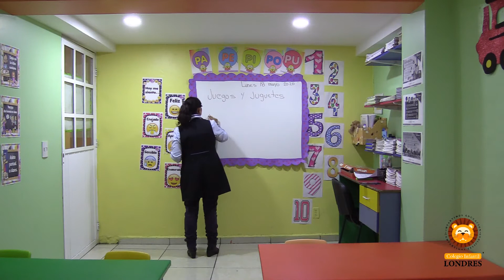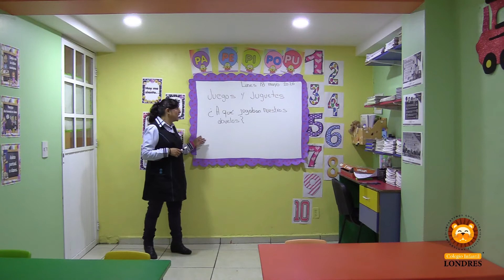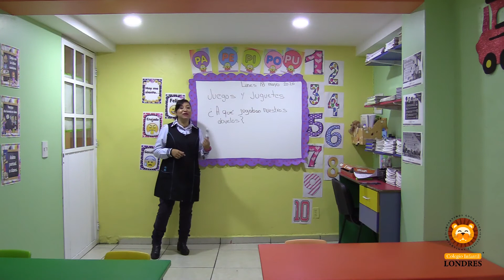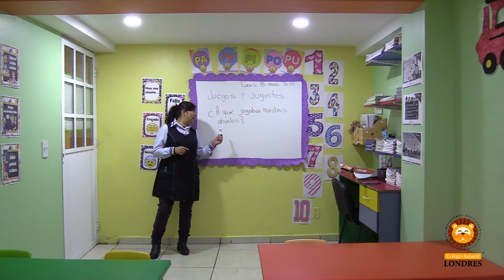2do "A" - Cápsula No. 21- Aprende en Casa